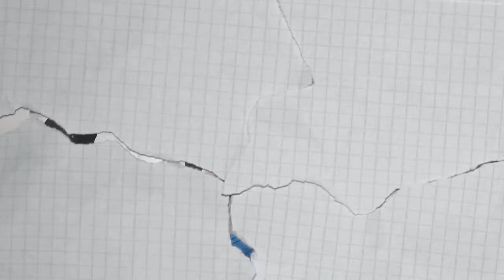토하는 고양이 모여라🥣 온갖 브랜드 다써본 다묘집사의 인생 식기 ₍ ^. .^₎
고다 싹싹뒤져서 찾아낸 앙후정동 인생식기 추천왔슈!